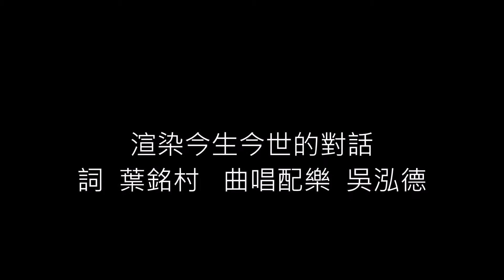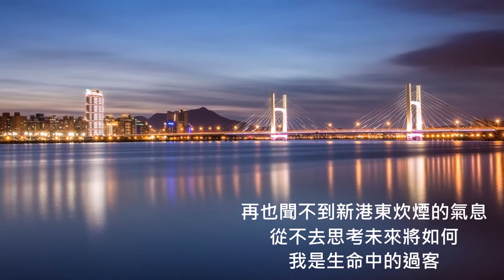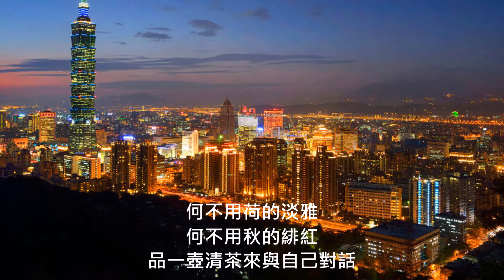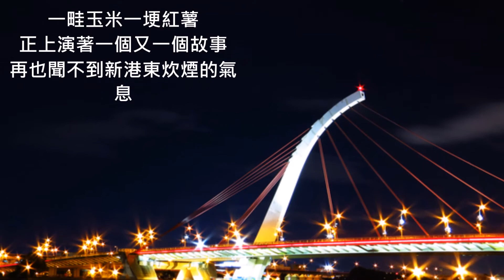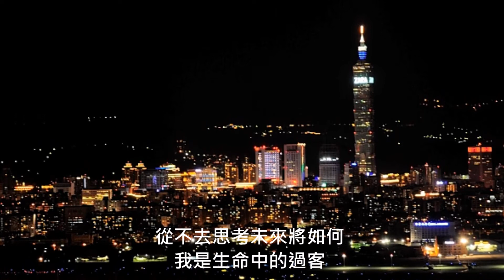渲染今生今世的對話 詞 葉銘村 曲唱配樂 吳泓德 m4a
渲染今生今世的對話
作者:葉銘村  中華民國一○五年十一月二日

何不用荷的淡雅
何不用秋的緋紅
品一壺清茶來與自己對話
給自己一點點寧靜的空間

沉默之後瀝數人生種種
不後悔就足夠了
用我的筆墨來臨摹
會有人給我一個擁抱

老家有著醉美的山水
一畦玉米一埂紅薯
正上演著一個又一個故事
再也聞不到新港東炊煙的氣息

從不去思考未來將如何
我是生命中的過客
歲月像刀一樣
雕出了不該有的蒼老